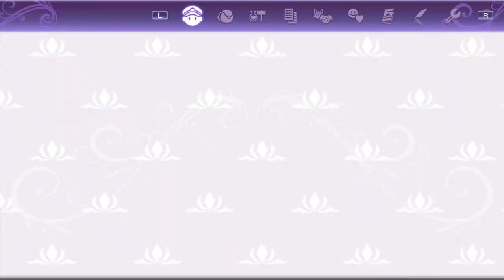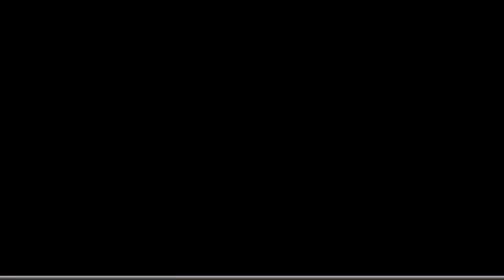Rune Factory 5 WALKTHROUGH PLAYTHROUGH LET'S PLAY GAMEPLAY - Part 3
Video Overview:
Meeting Villagers